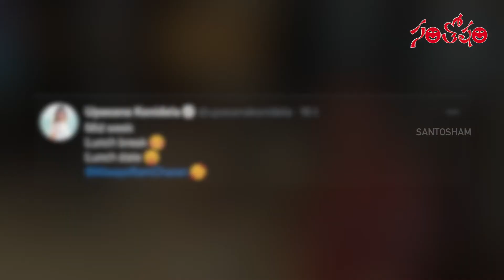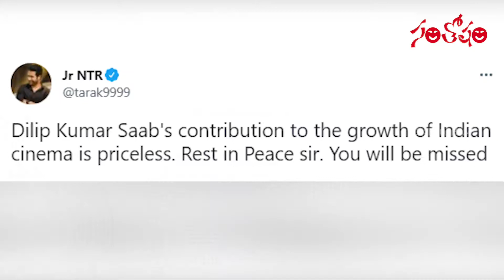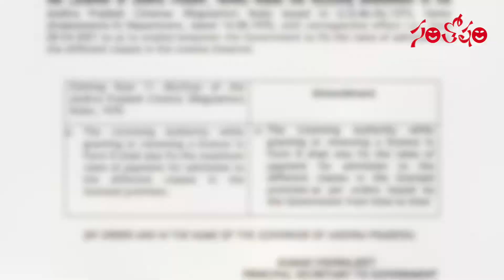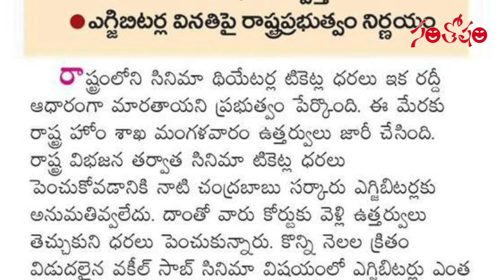Santosham Film News Episode 469 | Santosham Suresh | film updates